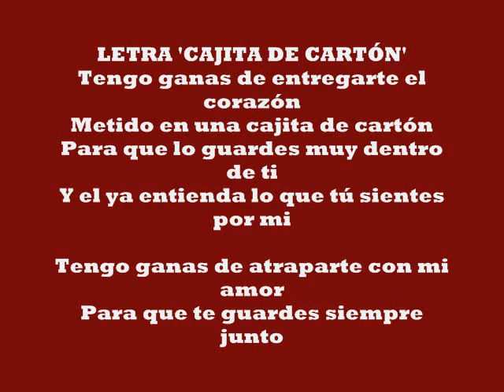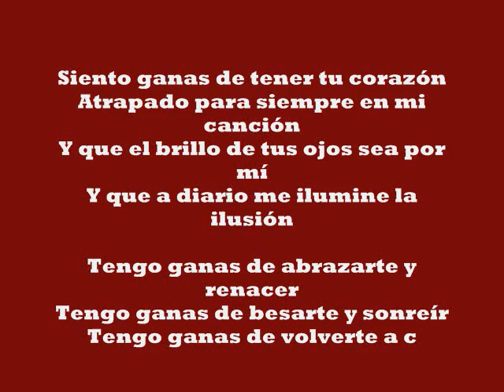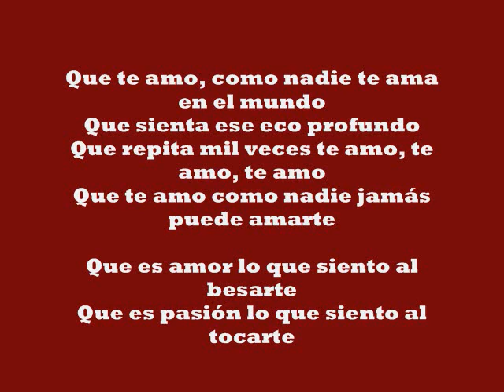Intocable Cajita de cartón